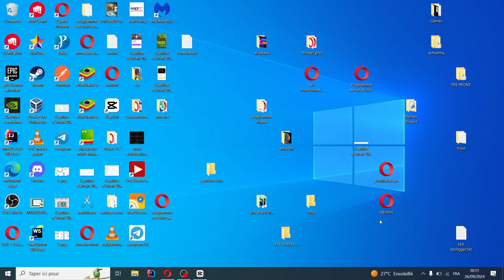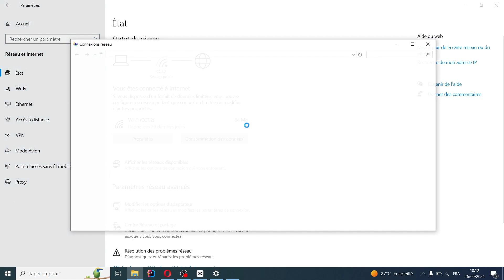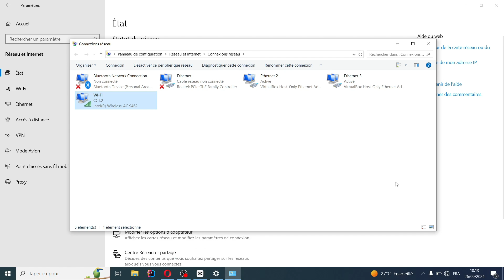كيفية تثبيت عنوان IP ثابت على نظام Windows 10 خطوة بخطوة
هل تريد معرفة كيفية تثبيت عنوان IP ثابت (Static IP) على جهاز الكمبيوتر الذي يعمل بنظام Windows 10؟ في هذا الفيديو، سنشرح لك خطوة بخطوة كيفية القيام بذلك بسهولة. ستتعرف على كيفية تكوين عنوان IP يدويًا، وضبط قناع الشبكة الفرعية، وتعيين بوابة افتراضية (Gateway)، وخوادم DNS لضمان اتصال مستقر وسريع.

⚙️ **الخطوات المشروحة في الفيديو**:
- كيفية العثور على إعدادات الشبكة في Windows 10.
- كيفية تعيين عنوان IP ثابت لجهازك.
- إعدادات Subnet Mask و Default Gateway.
- كيفية استخدام Google DNS لضمان سرعة الإنترنت.